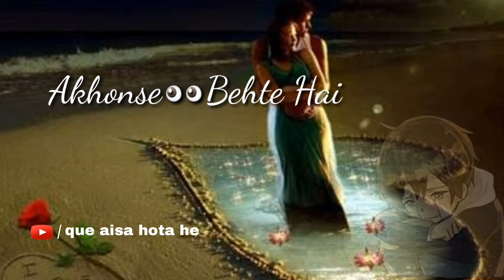Dure na ja tujhe Raabka batsa Heart touching | WhatsApp status Video